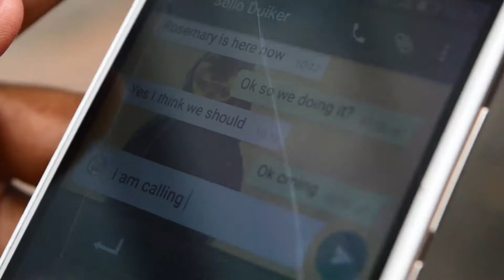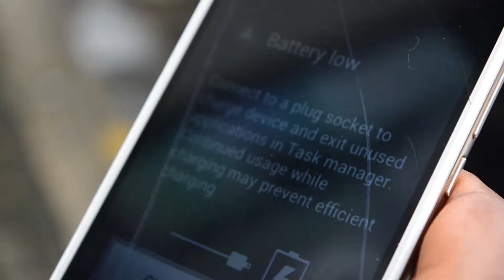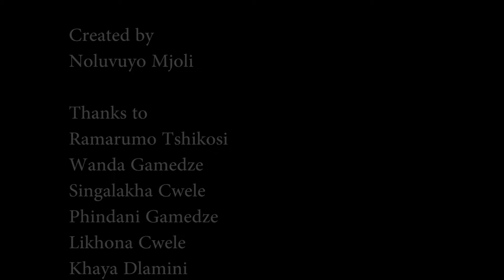everyone for themselves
What is freedom if it isn't for all? The story is of multi characters leading their lives, divorced from each other's suffering

Shot in three cities: Cape Town, Johannesburg and Harding.